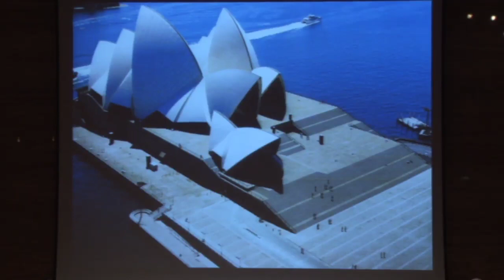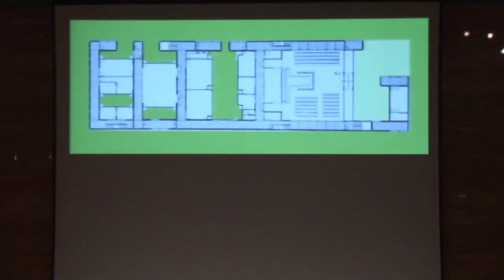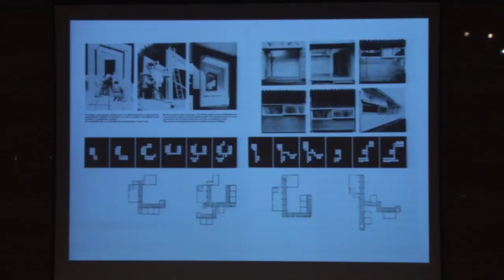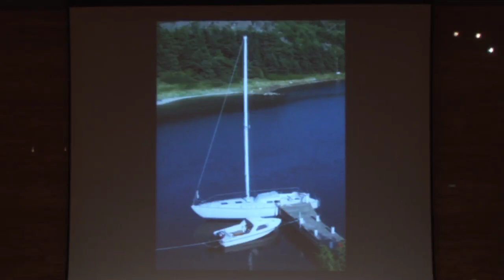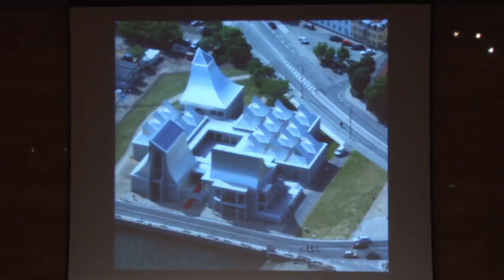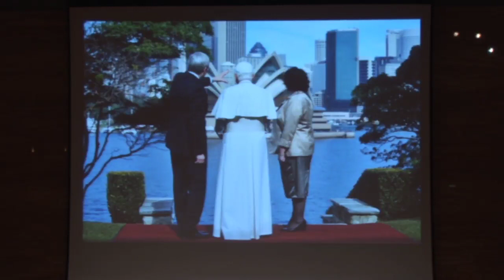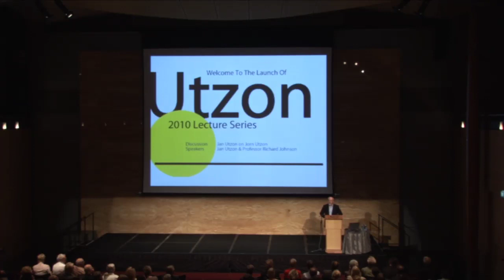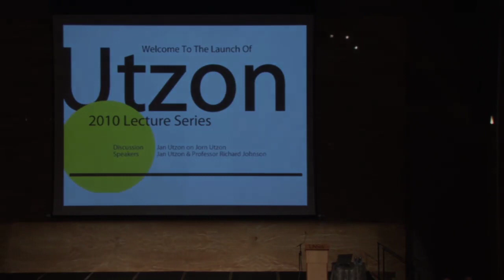Jan Utzon On Jorn Utzon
Jan Utzon, leading architect and son of world-renowned Sydney Opera House designer Jorn Utzon, speaks about his father and his vision for Sydney's most famous building.